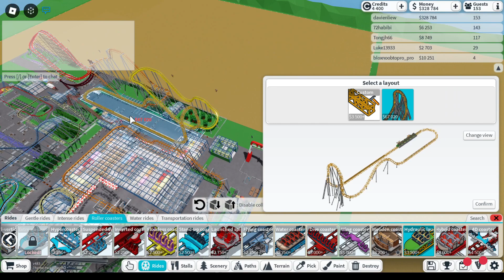Roblox Theme Park Tycoon 2 Season 34 episode 1 - 20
SEASON 34: THE FAREWELL SEASON